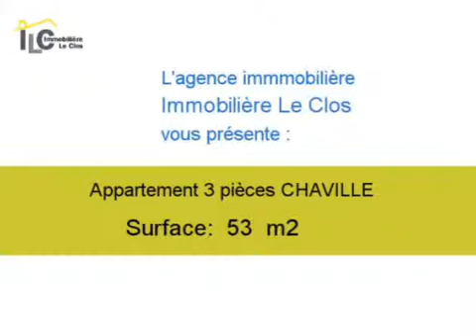Achat Vente Appartement CHAVILLE 92370 - 53 m2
Cliquez sur ce lien pour en savoir plus (prix, contacts)

A vendre à CHAVILLE un appartement de 53 m2.

Annonce immobilière : Achat Vente Appartement CHAVILLE 92370 Hauts de Seine